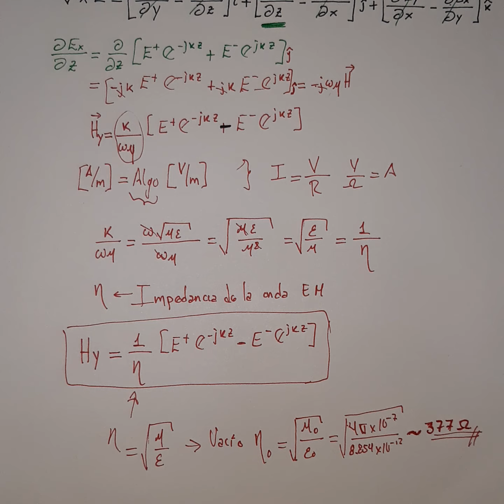A27 obtención de la impedancia de onda en espacio libre